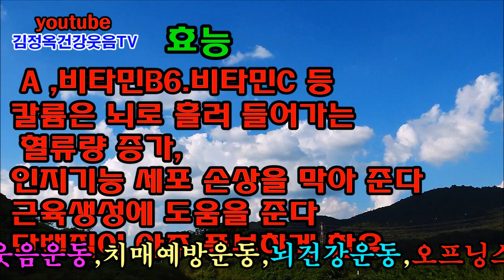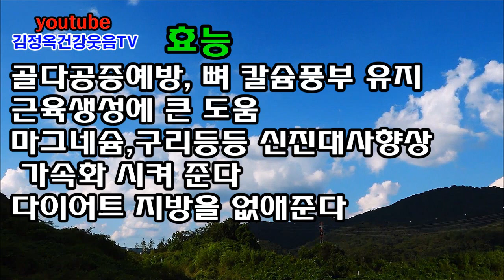완전식품? 시금치나물, 효능 효과 알고 먹자.1261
시금치는 완전식품이다

시금치엔 마늘과 멸치?

머뭇거리지 말고 당장 섭취 하시기 바랍니다
건강을 위한 모든것을 얻을수 있다

♥매일 먹으면?

기억력이 좋아진다
엽산같은 미네랄 뿐만이 아니라
비타민A 비타민B6 비타민 C
여러가지 항산화제 함유

인지기능과 세포기능 손상되는것을 예방 하는데 도움

캴륨성분은 뇌로 흘러들어가는 혈류량을 증가 시킨다

시력에 좋은 비타민A 베타카로틴,류테인 성분 이 콜레스테롤을 저하 시키다

근육생성에 도움을 준다
근육강화에 도움 다이어트에도 도움을 준다

골다공증에도 도움
비타민K 뼈, 칼슘유지에 중요한 역활
염증도 제거에 도움 예방 된다고 한다

마그네슘,구리 신진대사향상 가속화 시켜준다
단백질이 아주 풍부하다

완전식품이다

최고의 건강식품 저렴할때 자주 사서
 맛있게 드시고
건강 웃음치료운동 매일하고 행복을 만들어요
 구독 누르시면 평생 건강 보장됩니다
감사합니다

김정옥웰빙건강음식tv
감사합니다사랑합니다축복합니다

♥함께 해주셔서 고맙습니다
사랑합니다 축복합니다
건강하세요
건강박수 뇌체조운동 발끝치기 운동을  TV보실때 매일 잠깐씩이라도 합시다
 다양한 건강 운동 뇌를 건강하게 사는게 최우선입니다
 뇌를 기쁘게  춤추게 하며 살아요
뇌가 망가지면 아무것도 할수없고
인생 식물인간 이지요
다양한 건강정보,건강운동
그것이 최고의 건강법이지요

♥넌센스퀴즈

얼음이 죽으면 ?

다이빙 ^^우하하하 히히히히~